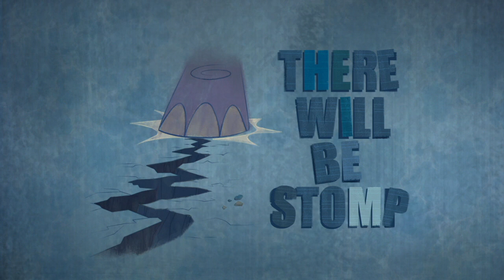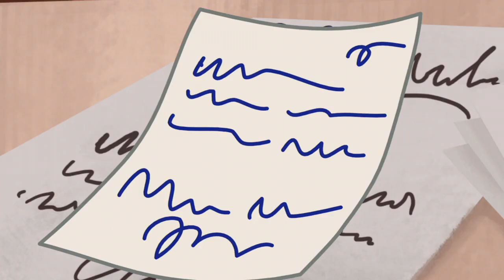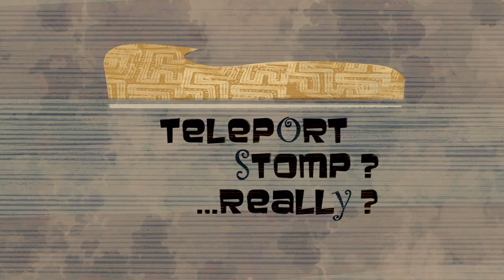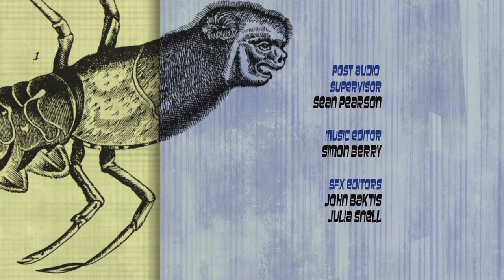Spliced Season 1 Episode 11 - Promises Promises; There Will Be Stomp